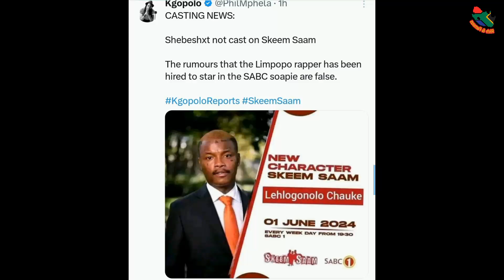Shebeshxt Not Cast In Skeem Saam.